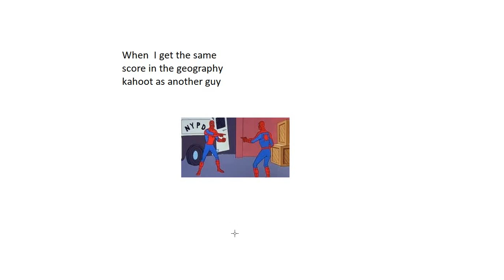Weekly meme on my daily life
Hi I'm GeographyGamer the meme is about me.